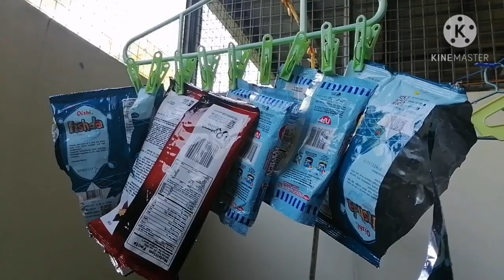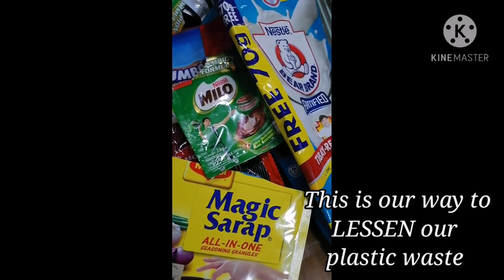Throw Pillows from Plastic Waste | recycle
To reduce plastic waste, try to gather all your empty wrappers, foils and plastics to make them into a pillow.

-wash
-rinse
-hang
-cut
-and put inside your fave pillow case...

Reduce
Reuse
Recycle